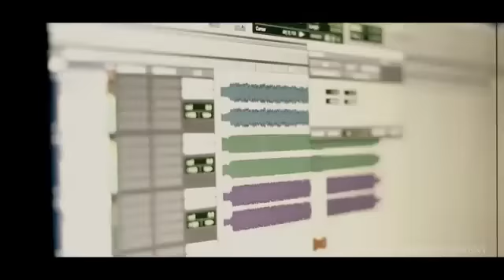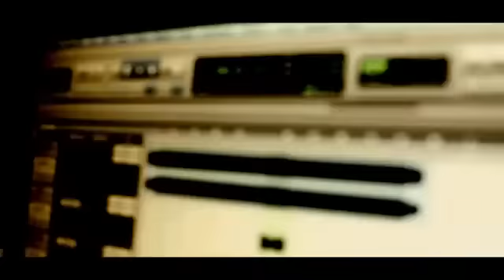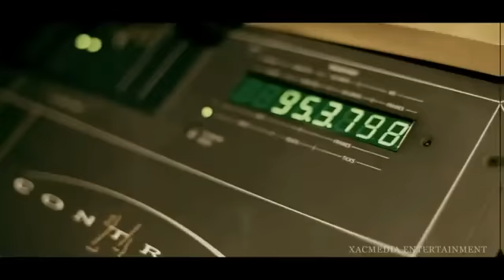Iceman Ft Hishigten-Helts Ug [2011 Official Music Video]